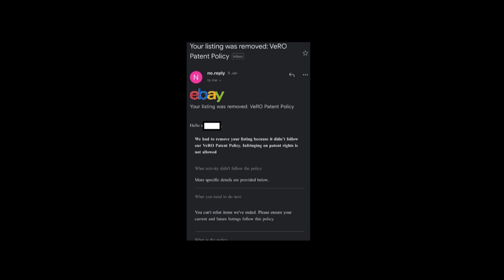Stick or Seat - Do Not List - VeRO Patent Policy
Hi, E-Pals,

Outdoor tool which has a patent right, Do Not List